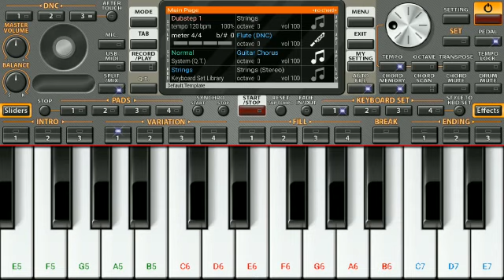Tum hi aana piyano